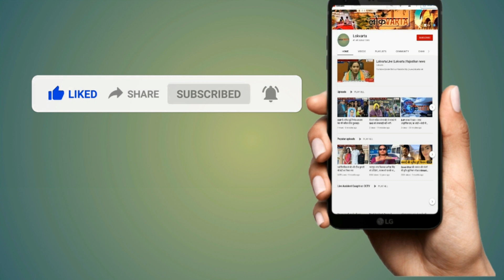CM Gehlot ने PM Modi के घर में बोला हमला।